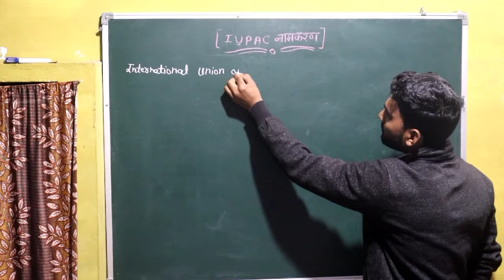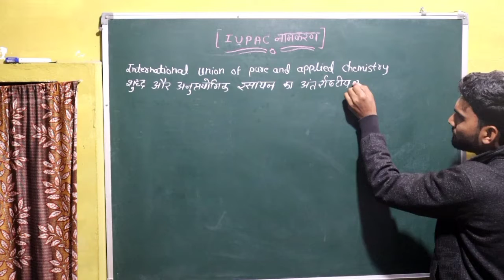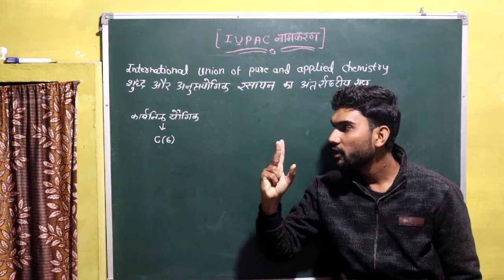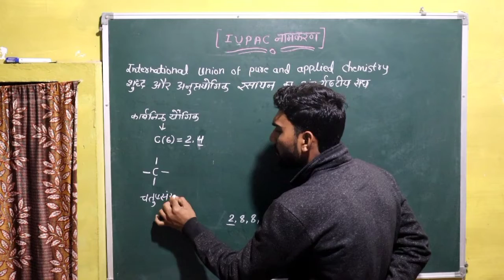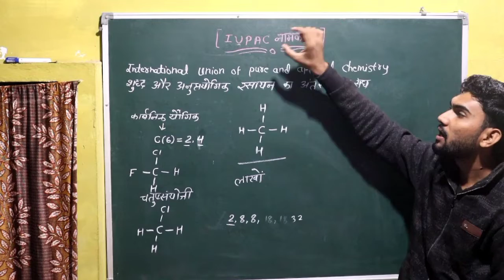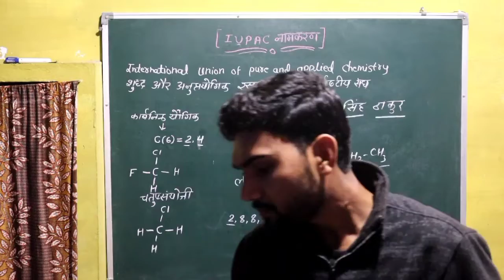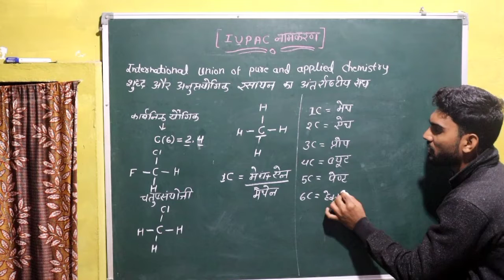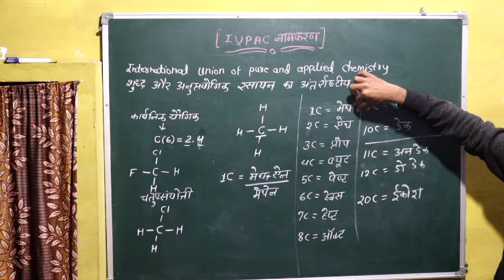♦️IUPAC नामकरण करना सीखें।🔰भाग-1